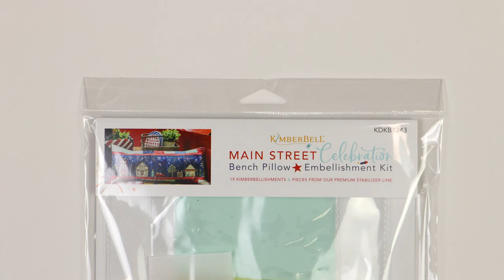Main Street Celebration Bench Pillow Embellishment Kit | Kimberbell Designs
Come along with Kimberbell for a stroll down Main Street with our Main Street Celebration Bench Pillow! Kimberbell’s beautiful Bench Pillow Embellishment kit pulls out all the stops, with colorful Fairy Light fireworks bursting in the night sky. Downtown is all dressed up for the patriotic party, with banners, bunting, and even a miniature Red, White, & Bloom quilt! From puppies and picnic baskets to glitter and more, Kimberbell's Main Street Celebration Bench Pillow Embellishment Kit will make your pillow a beautiful highlight for your home.